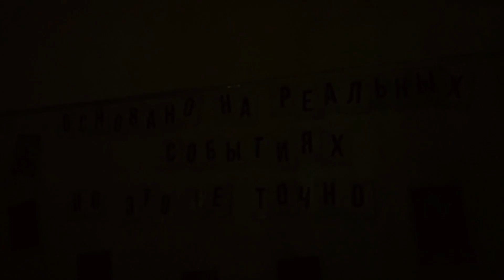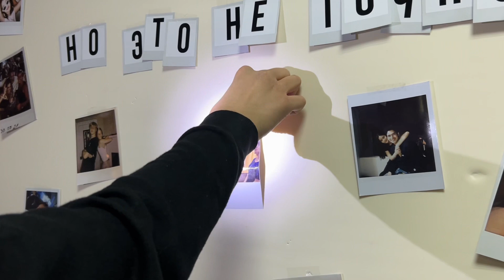NOMAD CINEMA PRODUCTION - Незавершенная история | 48HFR 2024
Суть фильма заключается в том, что главные героини пришли на прием к психологу, который заставляет девушек вспомнить их свое детство. В своих воспоминаниях героини вспоминают моменты недопонимания и обил а также, помощи и доброты.

режиссер - Алина Тимиргалиева и Арина Амренова
актеры - Алина Тимиргалиева и Арина Амренова
сценарист - Алина Тимиргалиева и Арина Амренова
оператор - Алина Тимиргалинва
страна - Казахстан
город - Павлодар